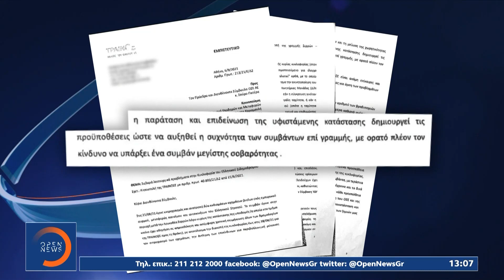Τραγωδία Τέμπη: Στην έκρηξη φωτιάς και στην πιθανότητα ξυλόλιου εστιάζονται οι έρευνες | OPEN TV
Στο μικροσκόπιο της έρευνας βρίσκεται πια η πρόκληση της φωτιάς που ακολούθησε την σύγκρουση των δύο αμαξοστοιχιών στα Τέμπη και σύμφωνα με τους συγγενείς των θυμάτων προκάλεσε τον θάνατο περισσότερων ανθρώπων. Την ίδια ώρα, αίσθηση προκαλούν όσα έχει καταθέσει ο πρώην διευθύνων Σύμβουλος της ΤΡΑΙΝΟΣΕ Φίλιππος Τσαλίδης, ο οποίος φαίνεται να είχε προειδοποιήσει όλη την ιεραρχία του υπουργείου Υποδομών και Μεταφορών για την πιθανότητα ενός σοβαρού δυστυχήματος.